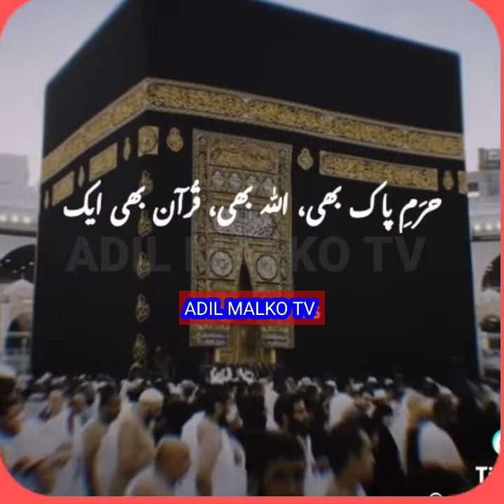Nation is from | region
follow us for more videos for information and educational